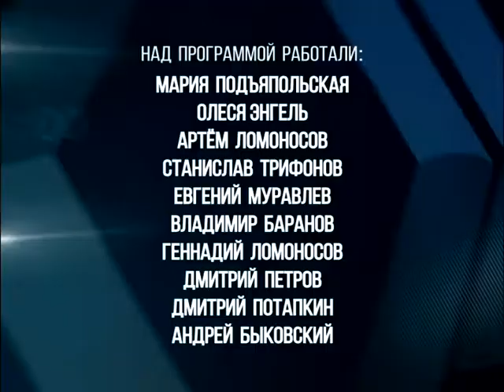Время спорта 10 11 18